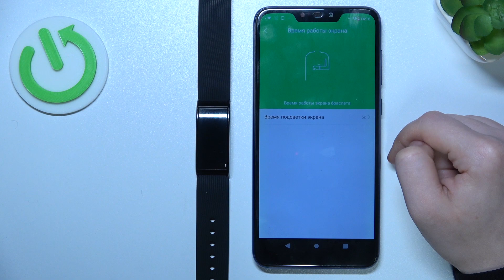Smartwatch Garett Tina | Как поменять время автовыключения экрана на Smartwatch Garett Tina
Сеголня мы покажем, как на часах Smartwatch Garett Tina изменить время таймаута экрана. Если вы хотите, чтобы ваши часы Smartwatch Garett Tina дольше или меньше оставались включенными, то это видео вам поможет. Посмотрев это видео, вы с легкостью сможете настроить время автовыключения экрана на Smartwatch Garett Tina.

Как настроить время автовыключение экрана на Smartwatch Garett Tina? Как изменить время таймаута экрана на Smartwatch Garett Tina? Как увеличить время выключения экрана на Smartwatch Garett Tina? Как уменьшить таймаут экрана на Smartwatch Garett Tina?